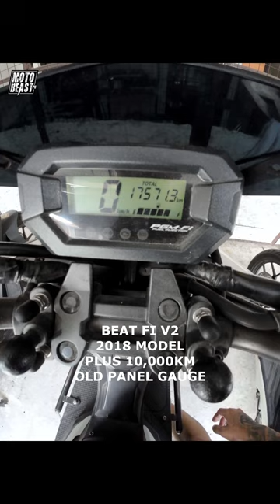Kelan mag CHANGE OIL kapag bihira gamitin ang motor?